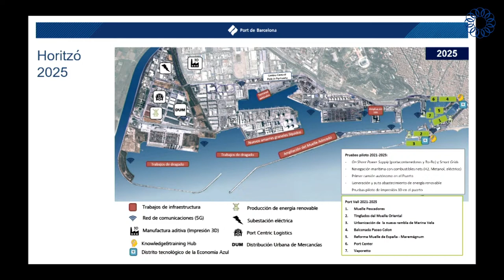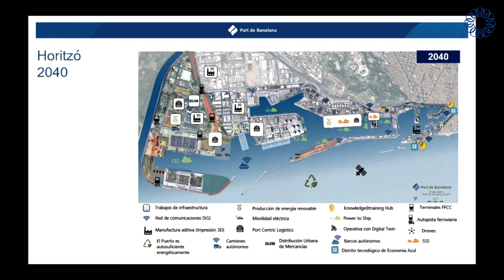"Barcelona i les seves infraestructures clau" | Barcelona Tribuna (Re)Imaginem Barcelona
Aneu directament al minut 9:00​ per començar a mirar l'acte.

Emmarcat dins del cicle (Re)Imaginem Barcelona, Barcelona Tribuna reuneix Salvador Alemany, president de Saba Infraestructuras i expresident d’Abertis (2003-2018); Mercè Conesa, presidenta del Port de Barcelona; Ricard Font, president de Ferrocarrils de la Generalitat de Catalunya; i Maurici Lucena, president d’AENA; per parlar de ‘Barcelona i les seves infraestructures clau’.

L’acte és presentat per Miquel Roca i Junyent, president de la Societat Econòmica Barcelonesa d’Amics del País, i modera el debat Enric Sierra, periodista i director adjunt de La Vanguardia.